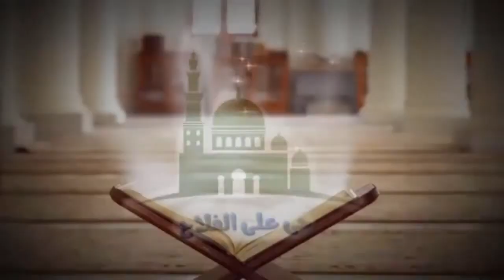Bold pakistan news(19)